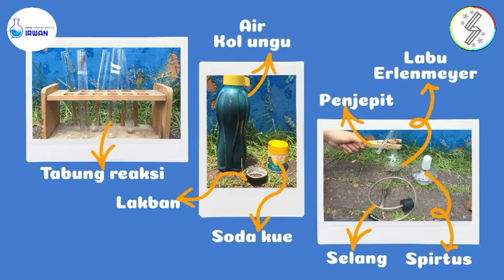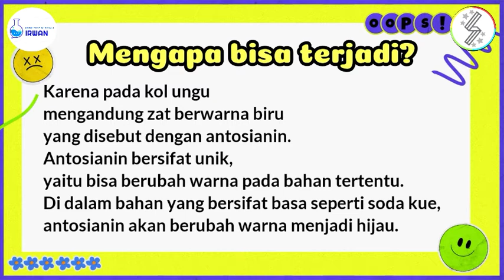KIMIA | Warnanya Kok Bisa Berubah?!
Assalamu'alaikum, halo teman-teman👋
Dividio kali ini kami⚡SIXAURGEN⚡:
• Nur Aisah (XI Mipa 1)
• Vinolia Putri Celika (XI Mipa 1)
• Fadhilah Amalia Nasywa (XI mipa 2)
• Indah Wulandhari (XI mipa 2)
• Fitria Sri Hartati (XI Mipa 3)
• Urfa Cahya Kinasih (XI Mipa 3)

Menyajikan materi kimia yang diajarkan oleh
👨‍🏫Bpk.Irwan Riyantho,S.Pd.
Yaitu materi "STOIKIOMETRI"
Penasaran?
Yuk disimak vidionya⏸